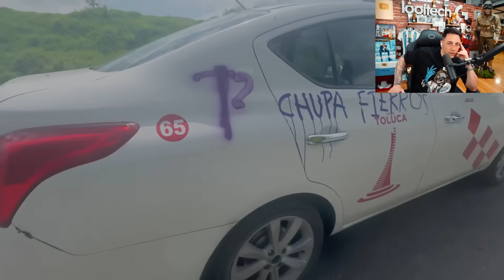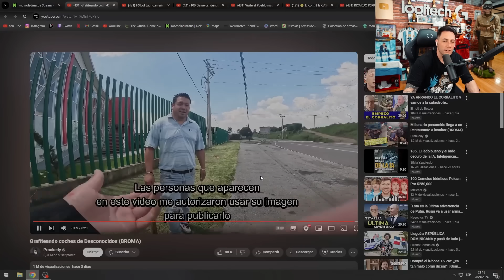GRAFITEANDO COCHES DE DESCONOCIDOS (BROMA)